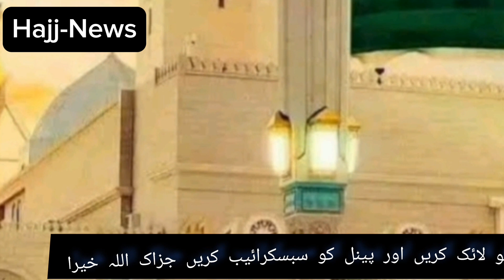Hajj 2024 New Update Today | Saudi Government Banned 3 Things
hajj 2024 inscription

hajj 2024
hajj 2024 live
hajj 2024 inscription
hajj price in saudi arabia
hajj prices 2024
Good News
Hajj 2024 News Update Today Pakistan
20 Days Hajj Price
Hajj Sasta ho Gya
abdul latif chohan
geo news,
geo news live today
geo news
live tv,hajj 2023
hajj 2023 news update today
hajj 2024
israel gaza
israel news
israel palestine
makkah live
saudi arabia
2024 Hajj Online Application
Government Hajj Scheme Package Price
Hajj 2024 Government
Hajj 2024 Installment Packages
Hajj 2024 New Update Today pakistan
Good News Hajj 2024
Hajj Application
Hajj Price
Hajj Price Installments
Sad News Hajj 2024
Hajj Policy 2024
Hajj Package
Sarkari Hajj 2024 Rate
Scheme Application Date
breaking news
israel hamas war
israel news
israel palestine
pakistan news
world news
hajj application fee
hajj 2024 price announced
Pakistan hajj price
حج 2024
hajj 2023, hajj update
hajj 2024 money
hajj 2024 new price
20 days hajj package price
40 days hajj pkj
2024 hajj price
hajj price
hajj
hajj 2024
hajj new update today india
hajj live
Good News Umrah 2024
hajj live